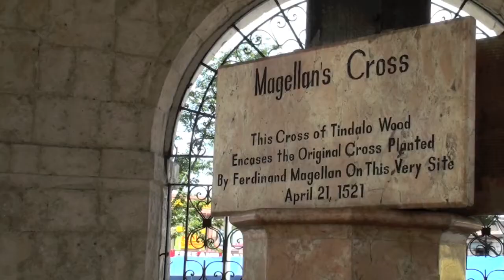Magellan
Singing Yoyoy's classic hit with Eskrima Grand Master Fredo Carin.